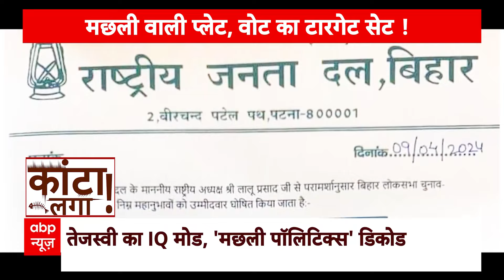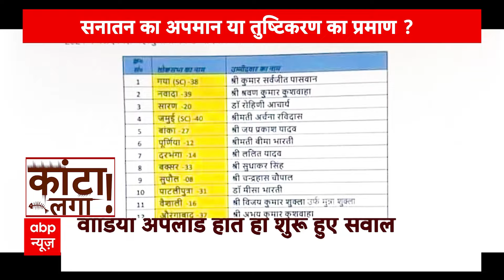Tejashwi Viral Video: हेलीकॉप्टर में नवरात्रि में चखा मछली का स्वाद, सियासी पारा हाई Mukesh sahni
तेजस्वी यादव बीजेपी का आईक्यू टेस्ट कर रहे थे या फिर बहाना बना रहे है.राजनीति की दुनिया में हर बयान और हर तस्वीर का एक मैसेज होता है। तेजस्वी यादव मैसेज किसको देना चाहते हैं... क्या वो बिहार की मल्लाह जाति को साधना चाहते हैं या फिर तुष्टिकरण के जरिए मुस्लिमों को मैसेज दे रहे हैं? अब इस मामले पर मुकेश साहनी ने  कहा सुनिए